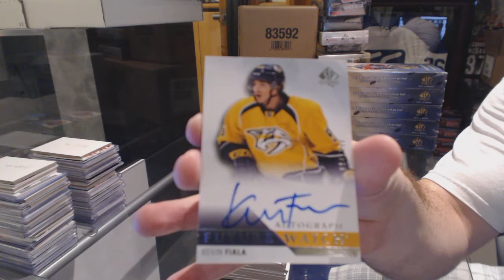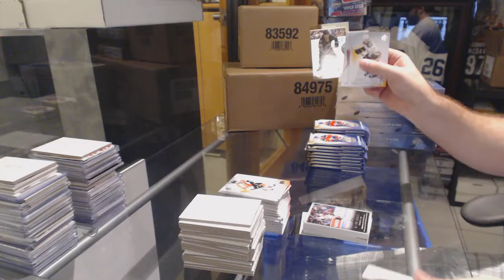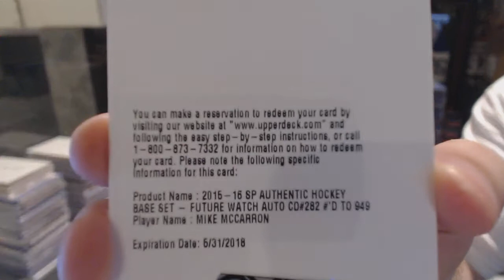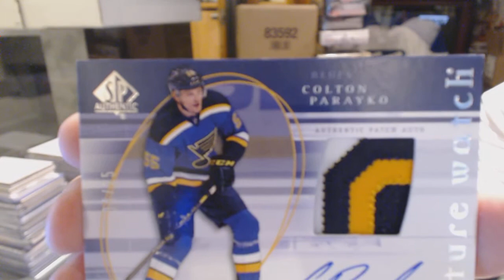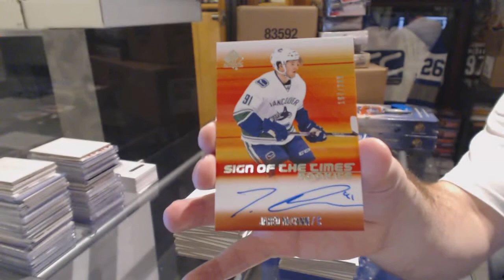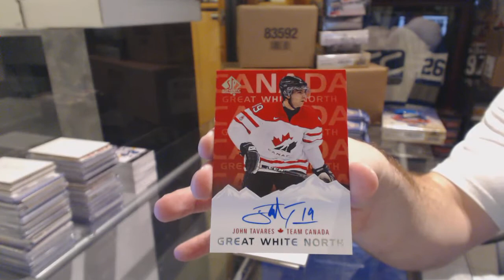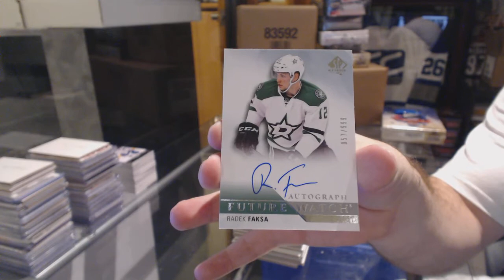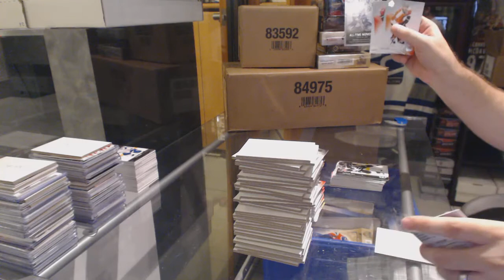15-16 Upper Deck SP Authentic Hockey 6 Box Break - C&C GB #6270